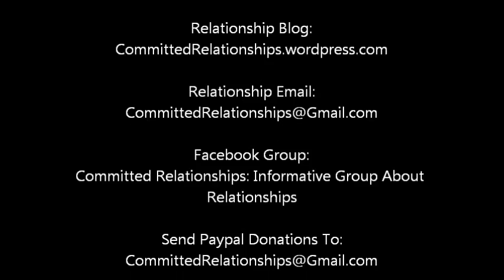Homosexual Propaganda: What Is It?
Relationship Anatomist Neo Askuwheteau speaks about the homosexual propaganda that has been going on for many years and is increasing in status each day.

Note: Neo does NOT hold anything against homosexuals!  This is about just one of the schemes of the world society's for their mind control over people of society.

Neo's Relationship Blog: CommittedRelationships.wordpress.com

Facebook Group: Committed Relationships: Informative Group About Relationships